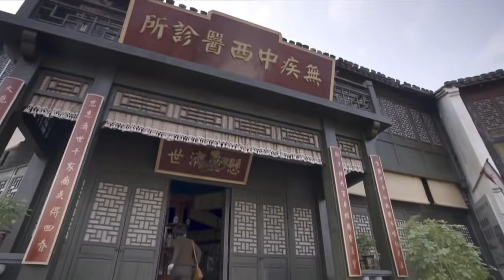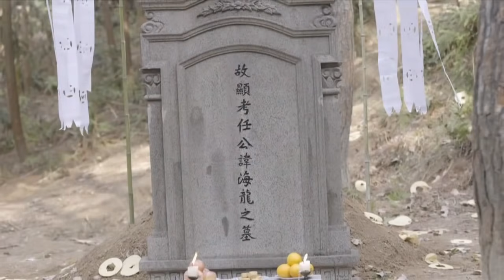【传奇抗战电视剧 】抗日之神兵 第37集~超燃青春激战抗敌! (刘恩佑,《壮志高飞》《独孤天下》吕一,《清平乐》何明翰,《锦绣未央》周毅）-超好看电视剧